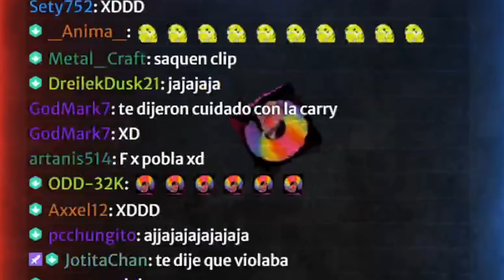MEJORES MOMENTOS POBLHA #2 | CLIPS DE TROVO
Revivamos Starcraft!